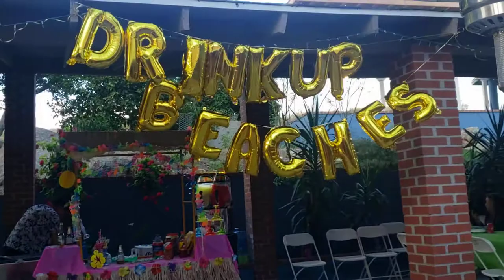El gallo mojado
Sixto Samu y su Sax Arrecho